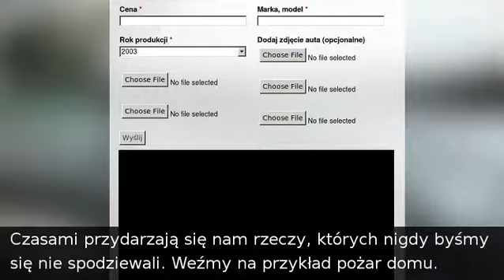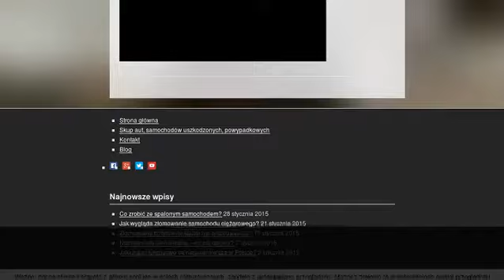Czy można sprzedać spalony samochód? - 1skupaut